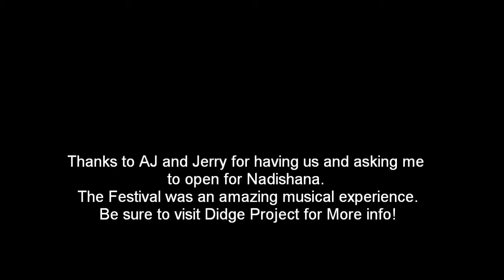Opening for Nadishana on Rav Vast- My performance at Tribal Rhythms Fest!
Hello friends,
While making our way through NY, we were invited to come and visit the tribal Rhythms Festival by a friend of mine.
AJ and Jerry were excellent hosts, and provided an amazing array of entertainment.
I was asked by AJ to open for Nadishana this evening, and this is the resulting performance!
Hoe you enjoy, stay well and remember,
Rewildyoursoul

** special thanks to my friend Felix for allowing me to use his footage!